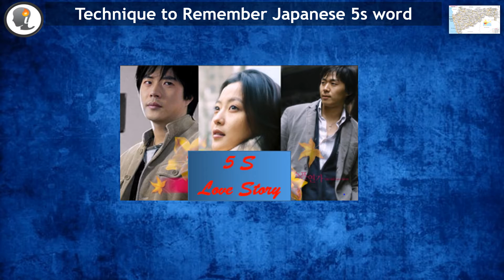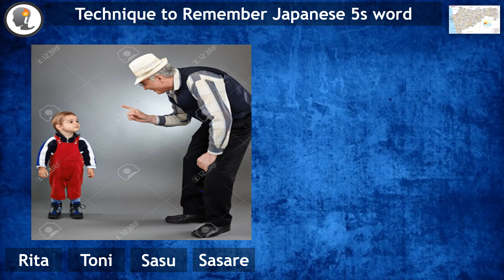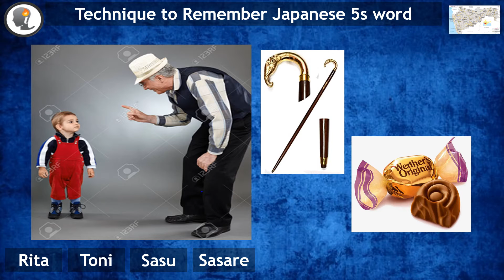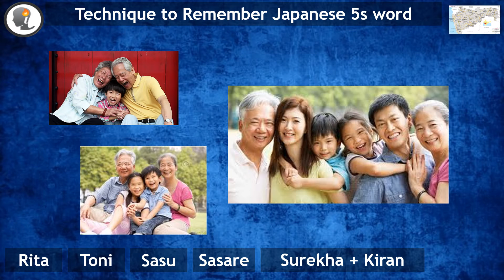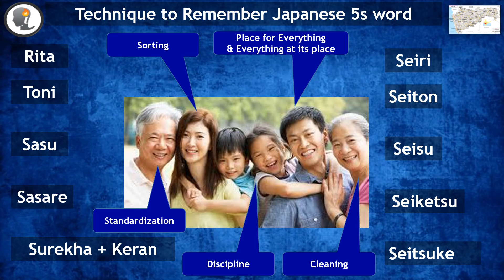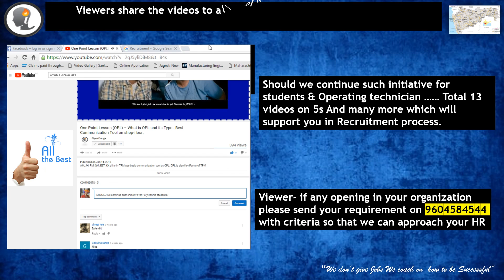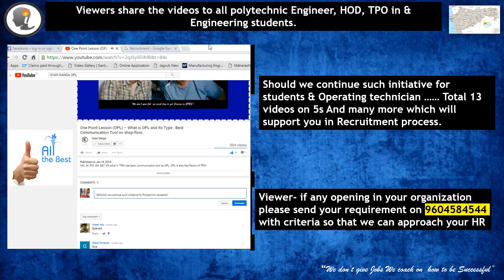Technique to Remember Japanese 5s words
5s is the concept which is well accepted all over the world. Students, Operating Engineer and Technician find difficult to remember Japanese words . This video will support you to remember the Japanese words with it meaning. Gyan Ganga has taken an initiative to increase the Employ-ability index without taking any charges from anyone by developing capability of applicant. Support students by forwarding this video in all group so that it reach to all students, operating engineer, college HOD, TPO, HR team.